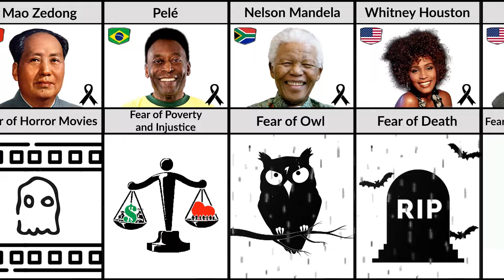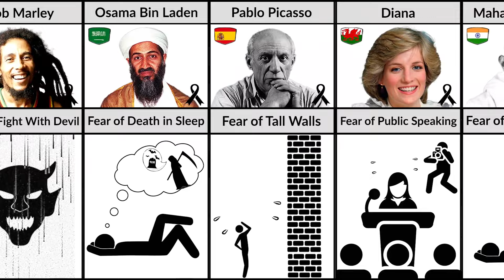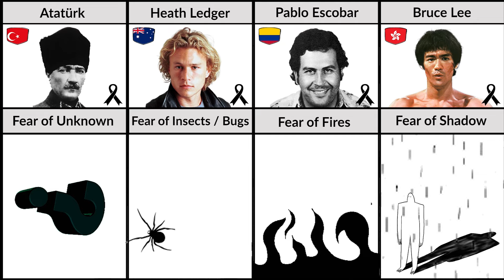FEARS & PHOBIAS OF FAMOUS PEOPLE WHO DIED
What is your Phobia ?

In this video, we made a list of BIGGEST FEARS & PHOBIAS OF FAMOUS PEOPLE WHO DIED... 🏁

Famous celebrities were good at covering up their insecurities and fears. Just like the layers of makeup that cover up their age spots and wrinkles, false bravado helps cover up their insecurities. Sure, their designer clothes and million-dollar accessories throw us off—we simply assume nothing ever touched these guys. However, many people suffer from fears and insecurities that plague normal people as well. Even more surprising is the fact that these stars are not shy about admitting their fears.

I present to you the most well-known yet surprising celebrity phobias and fears that affect the famous and the rich who died.

Phobias of famous people
Phobias of famous people who died
Phobias of famous celebrities
Phobias and fears of famous people who died
Phobias and Fears of famous celebrities who died

Celebrities with phobias :
Surprising Celebrity Phobias That Famous People Suffer From

Fear of flyingCher has fear of flying is one of the most common phobias around the world
 fear of clowns
Fear of heights
Fear of being buried alive
Fear of cats
Marilyn Monroe feared public speakingCan you even imagine a celebrity phobia related to public speaking?

It is believed that many famous personalities including singer-actor Barbra Streisand, beauty Marilyn Monroe and actor Sir Lawrence Olivier gave amazing performances on stage despite being terrified at the thought of speaking before the masses.
Water related celebrity phobias

Other mentionable phobias of the rich and famous people who died :

Fear of horses
Fear of butterflies
Fear of cockroaches, snakes, reptiles, spiders, other creepy crawlers
Keanu Reeves is afraid of being left alone in the dark and Megan Fox is afraid of the dark, period.
Fear of thunder
Madonna is supposedly very scared of thunderstorms.
Bizarre celebrity phobias
Fear of revolving doors
Fear of paper
Fear of getting a haircut
Who is afraid of getting his hair cut?
Fear of furniture
Fear of mirrors
Fear of indoor plants

Who is a celebrity that suffers from Androphobia?
Any famous people that have pyrophobia (fear of fire)?
Are there any celebrities that have scopophobia?
Atelophobia
are there any famous people with Ecophobia?

What is the fear of celebrities called?
What is the #1 phobia?
What is the rarest phobia?

Phobia of Michael Jackson
Phobia of Princess Diana
Phobia of Marilyn Monroe
Phobia of Bob Marley
Phobia of Gandhi
Phobia of Bruce Lee
Phobia of Tupac
Phobia of Pele
Phobia of Maradona
Phobia of Jesus Christ
Phobia of Charlie Chaplin
Phobia of Steve Jobs
Phobia of Muhammad Ali
Fears of Mozart
Fears of died famous people
Fears of Nikola Tesla
Fears of Elvis Presley
Fears of John Lennon
Fears of Albert Einstein
Fears of Winston Churchill
Phobias of Mother Teresa
Phobias of Luther King
Phobias of Queen Elizabeth
Phobias of Ataturk
Phobias of Heath Ledger

princessdiana Enjoy Your video... 🤍